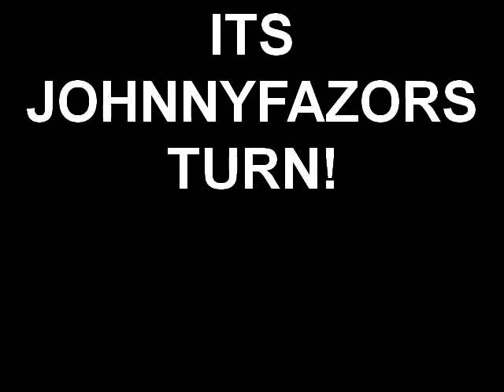ITS JOHNNYFAZORS TURN!